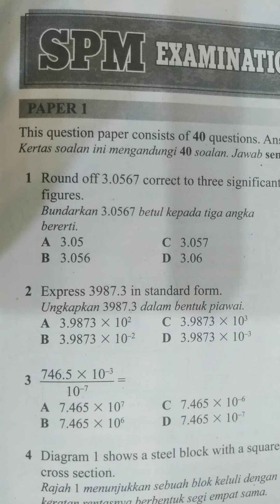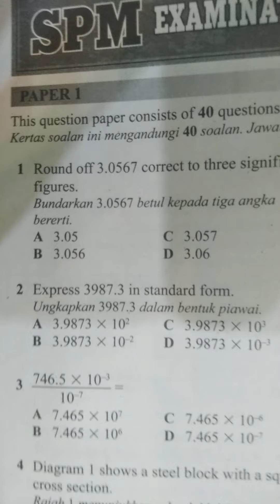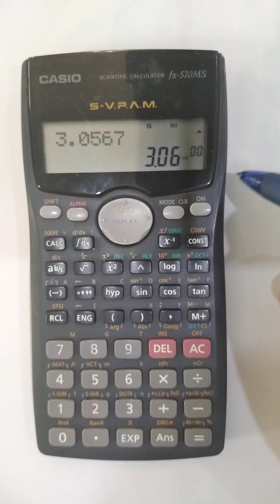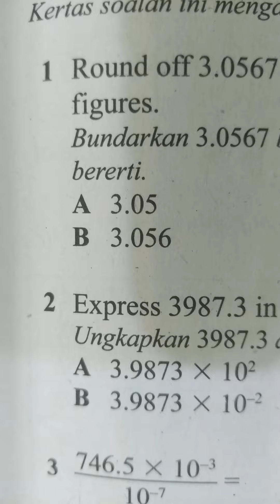BUNDAR GUNA KALKULATOR CASIO fx 570MS SERONOKNYA